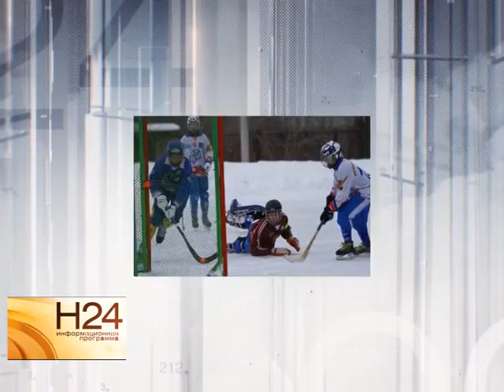Илья Захаров стал вторым в индивидуальных прыжках с трамплина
Кто стал первым, а также о других событиях саратовского спорта расскажем в нашей рубрике Спортобзор. С ними вас познакомит Александр Филин. Сюжет вышел в эфир 29 января 2015 года.